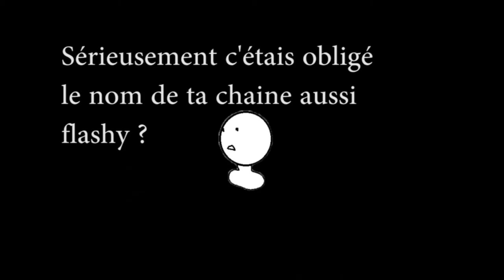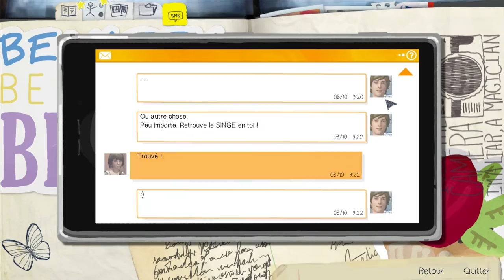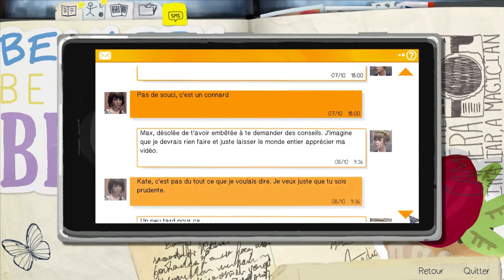Life is strange -Let's play fr - épisode 8 - un train écrase chloé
Attention les enfant ne jamais marcher sur les rails de train, sinon ... voilà ce qui va se passer ...